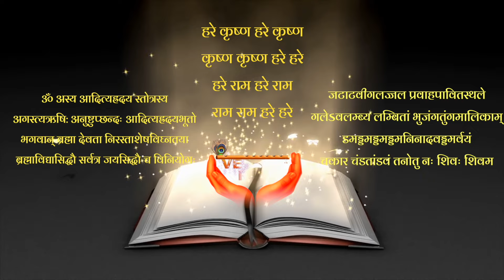Aaj Ganesh Manaiye | आज गणेश मनायो मौरी देवा | Lakhwinder Wadali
Vedant Ras is on OTT 24*7, Here is the Channel Distribution list:-

* International IPTV -- GOLD TV USA, MAX USA, Jadoo TV, 4 REAL TV Australia.

* National OTT- JIO TV Application ) and JIO TV Setup Box (Channel No.1489), TATA PLAY (Channel No.2022), Dailyhunt ) Ebaba, Zenga Tv, I2I tv, Playbox tv

* Cable Networks-  Den Delhi (Channel No.- 285), INDigital (Channel No.143), DDC Cable.

* Smart TV & Fire Stick Placement- JIO TV STB (Channel No.1489), TATA PLAY Binge Setup Box, Airtel Xstream Setup Box, Android TV, Amazon Fire TV, Sony TV (Limited OS version).